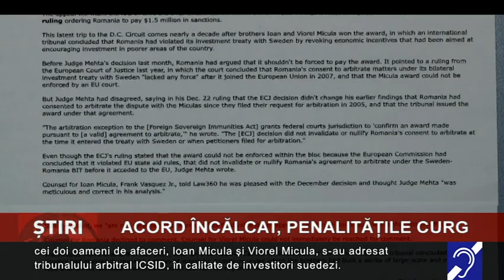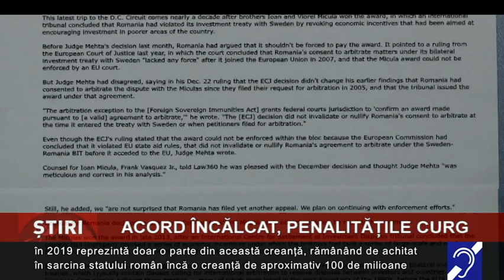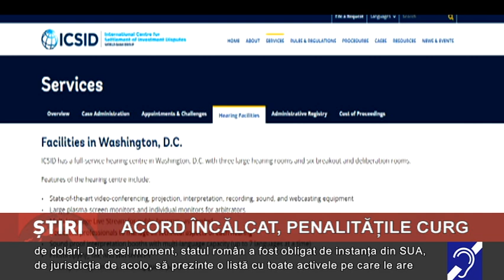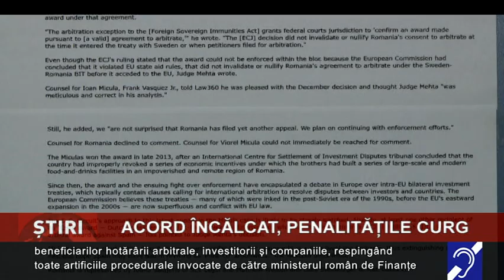Statul român, fără notă de trecere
Statul român, fără notă de trecere! Răspunsurile incomplete ale României în cazul fraților Micula aduc noi penalități pentru România.